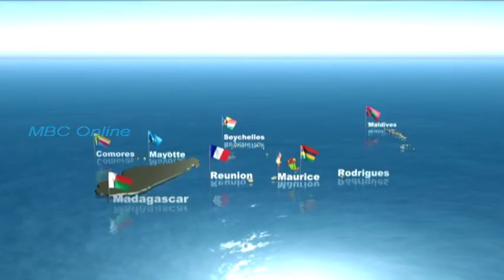Jeux des Iles de L'Océan Indien 2019 - Football Mayotte /Comores